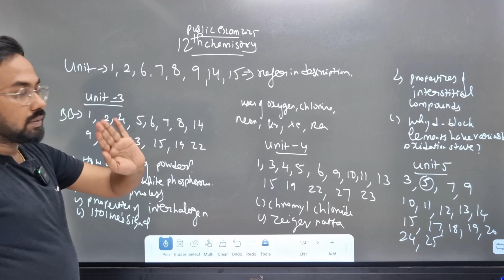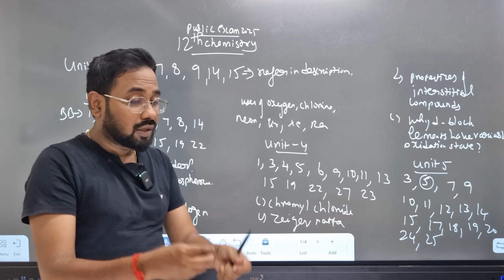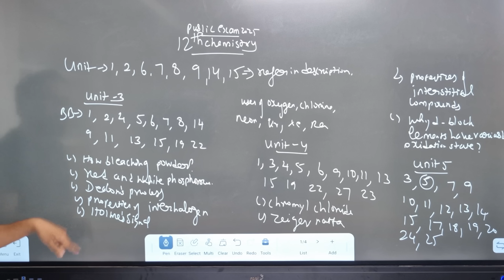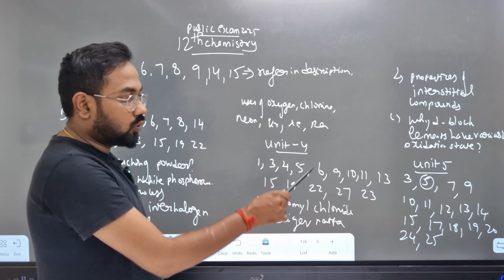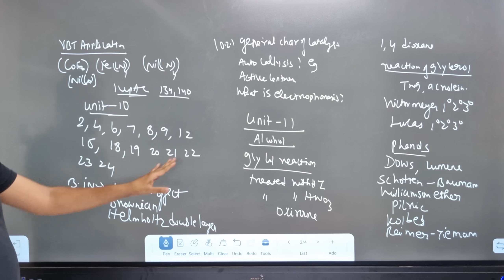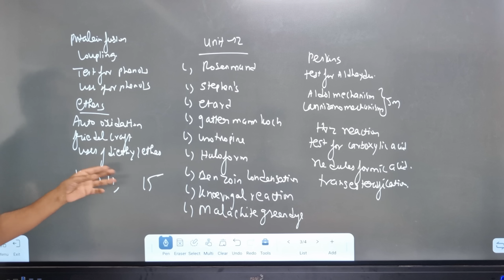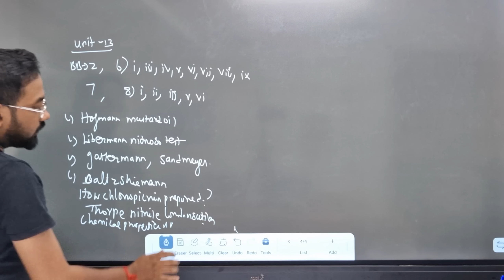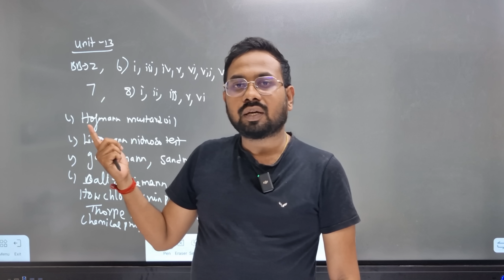12th Chemistry | Last minute 65+/70 confirm | important units| public exam 2025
pdf for above video